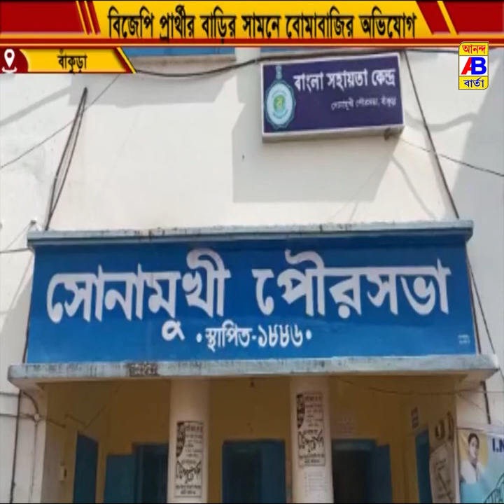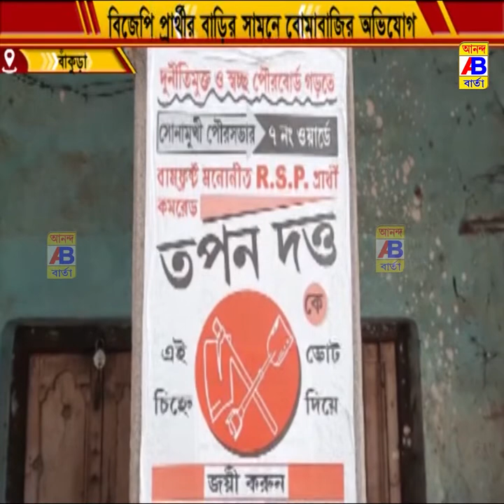রাতের অন্ধকারে এক বিজেপি প্রার্থীর বাড়িতে বোমাবাজির ঘটনা